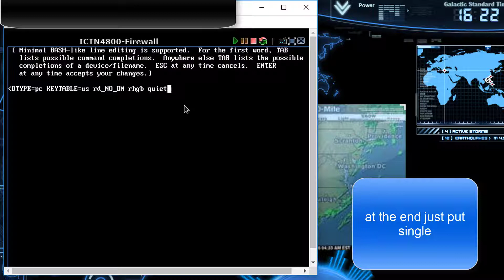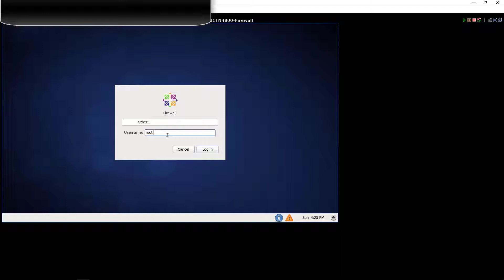Reset Root Password on CentOS 5 & 6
This How-To was written to show you step by step the process of resetting the root password on your CentOS 5/6 installation.

After restarting, press ATL+CTRL+DEL
Press any key on the count down.
Select the appropriate kernel version and press the 'e' key.
Put 1, s, or single  at the end and press enter.
Press b
Put in passwd and then tell it the new root password.
Put in reboot.